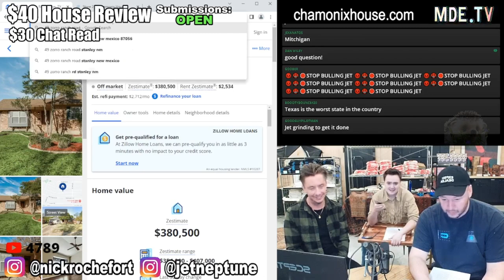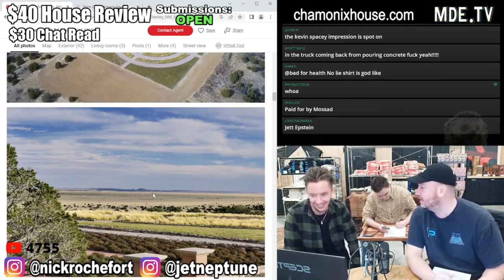Nick Reviews an Epstein House again with his Brother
Nick Reviews a Jeffery Epstein house in New Mexico

Address: 49 Zorro Ranch Road Stanley, New Mexico, 87056